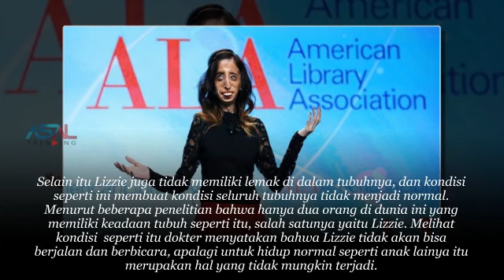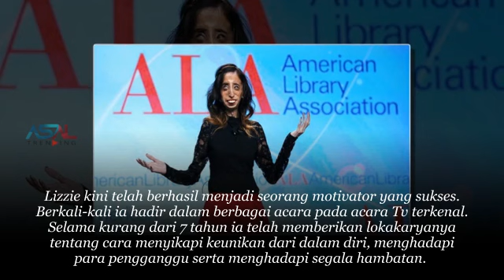Kisah Memilukan, Seorang Wanita Terjelek di Dunia Tak Disangka Sering Diperlakukan Begini, Ternyata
kisah sedih
Kisah mengharukan
Kisah Kehidupan
Kisah menyayat hati
cerita nyata
kisah mengharukan
kisah inspirasi
kisah yang sangat sedih